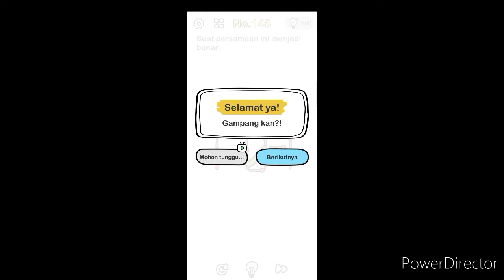Brain Out Level 143 Buat Persamaan Ini Manjadi Benar